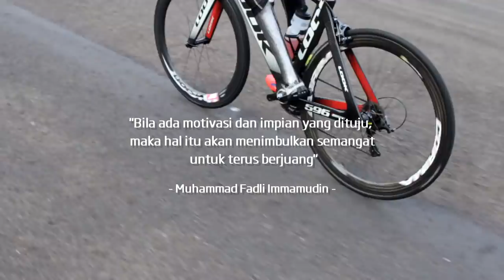Muhammad Fadli Immamudin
"Keterbatasan tidak akan menghentikan langkah saya untuk tetap berprestasi" - M. Fadli Immamudin

Jatuh bangun merupakan bagian dari proses untuk terus menjadi yang terdepan. Semangat ini juga tercermin pada M. Fadli Imammudin @mfadly43, mantan pembalap motor nasional yang mengalami kecelakaan di tahun 2015, yang kini menjadi para-athlete untuk cabang olahraga balap sepeda.

Untuk itu, dalam rangkaian perayaan ulang tahun ke 12, Fitness First Indonesia mengajak Anda untuk memberikan dukungan terhadap Fadli dalam mempersiapkan dirinya di berbagai lomba tingkat nasional dan internasional mendatang, seperti SEA GAMES 2017, Asian Games 2018 dan Paralympic Games Tokyo 2020, serta dapat kembali berlari melalui pengumpulan donasi.